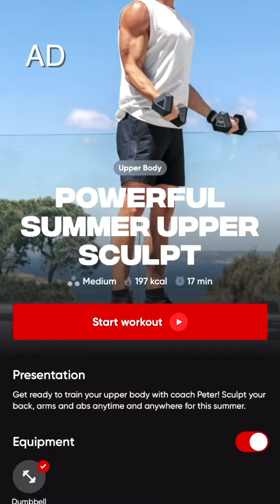Don’t be fat this Christmas!